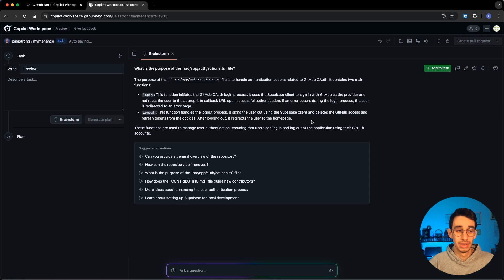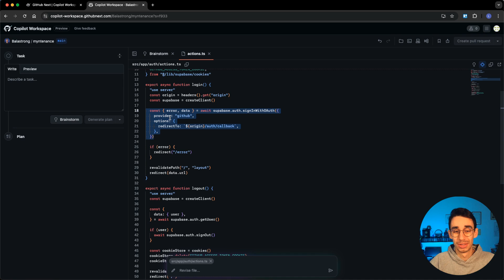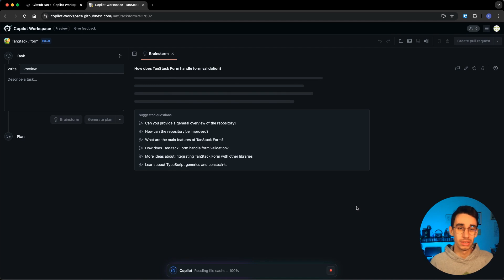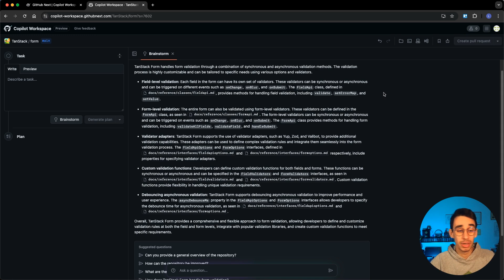GitHub Copilot can Brainstorm on ANY Repository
Brainstorm is a new GitHub Copilot Workspace feature where you can have an in-depth conversation about a repository.